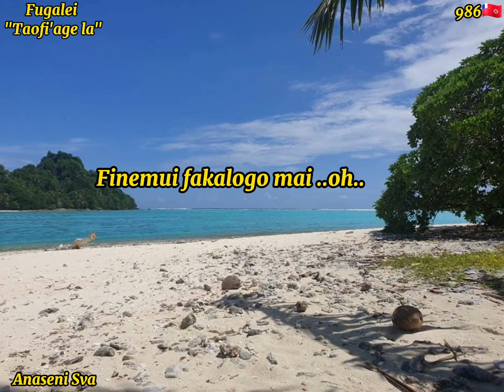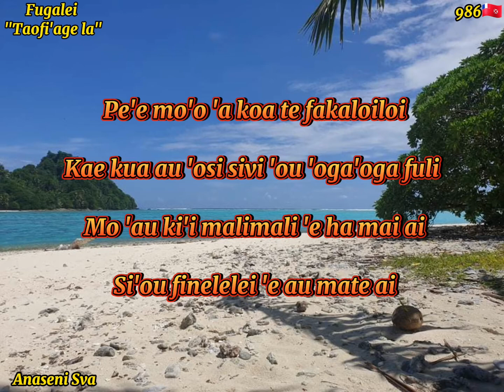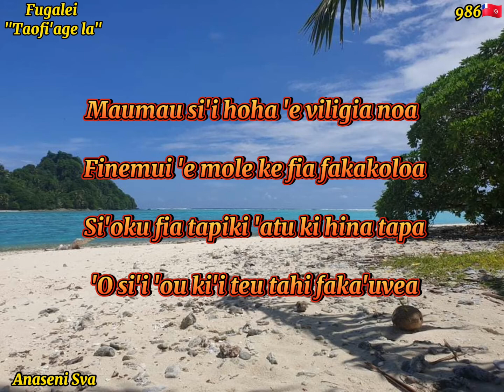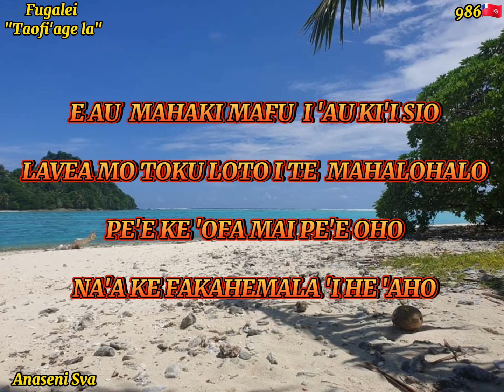Ta'ofi age la - Fugalei (Paroles/Lyrics)